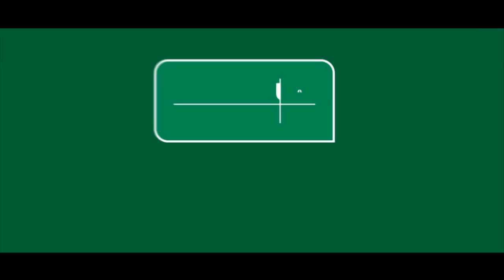Festa de 25 anos do Jornal A Gazeta Parte 02 Programa Vip Junho 2015